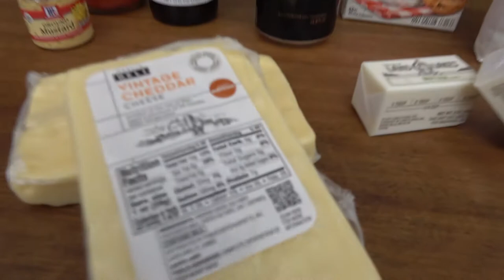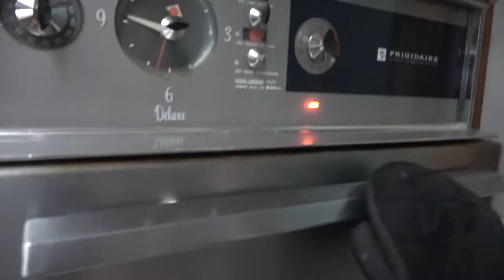Cooking the Book | Episode 2 - "We Have Always Lived in the Castle" & "Interview with the Vampire"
In the spirit of October, here is a very special episode of Cooking the Book we just recursioned, I mean recovered, from a long past dead memory...